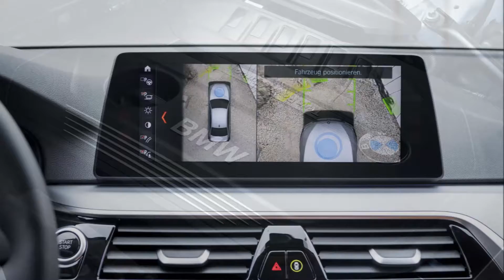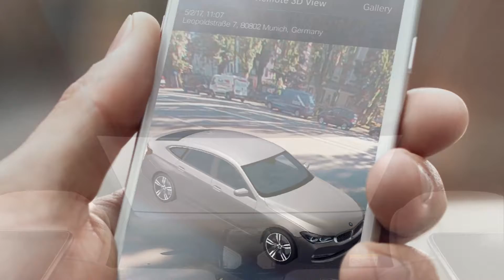2018 BMW 6 Series Gran Turismo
2018 BMW 6 Series Gran Turismo
2018 BMW 6 Series Gran Turismo. BMW took the wraps off of the 2018 6 Series Gran Turismo. Measuring 200.9 inches long, 74.9 inches wide, and 60.6 inches tall, the 6 Series Gran Turismo is a full-size car that combines elements of a sedan, crossover, hatchback, and coupe into one vehicle. Many of the components of the 2018 BMW 6 Series Gran Turismo—including the tailgate—have been built with aluminum to keep the car’s weight down. Only one model will be offered, the 640i xDrive Gran Turismo, which starts at $70,695.
News News Daily Day, Autocar,car